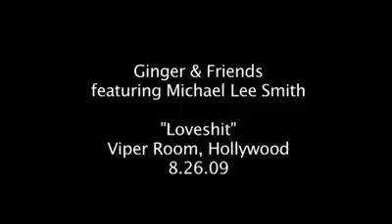Ginger Live @ Viper Room-Loveshit with Michael Lee Smith from STARZ - Hollywood 8.26.09